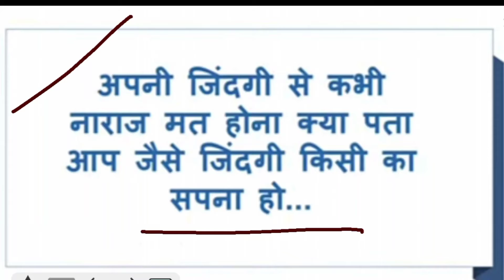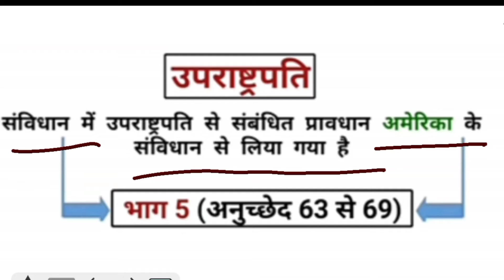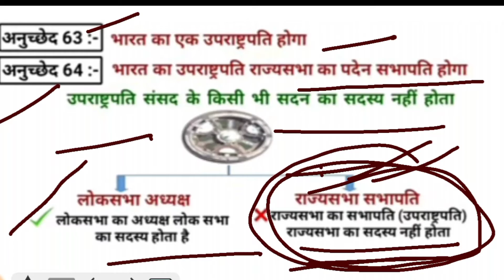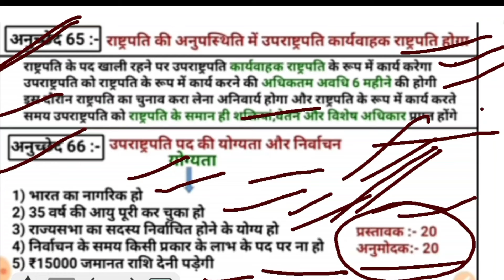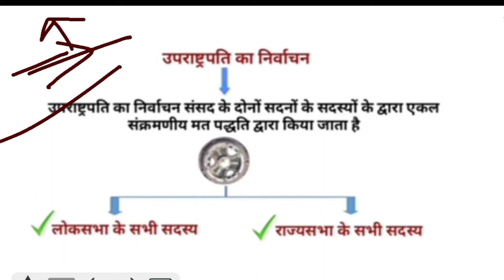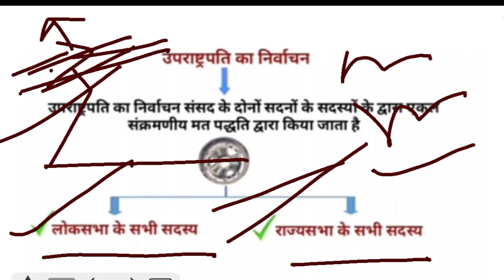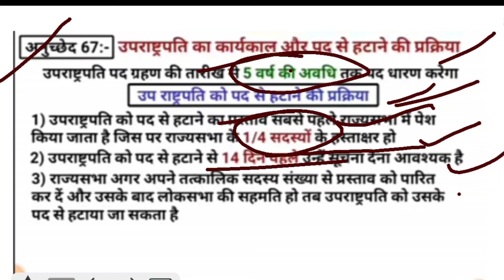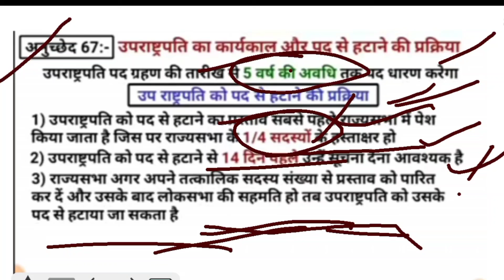उपरास्ट्रपति से जुड़े सभी महत्वपूर्ण अनुच्छेद || Polity part-5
dosto is video mai uparashtrapati ke sabhi anucchedo ke bare mai btaya h isme unke important fact and important karya h isme unke liye jaruri dastabej btaye gye h ap sab se nivedan h video. ko. jaida jaida logo mai share and video ko promote kre.

indianpolity indianpokityquestion part-5